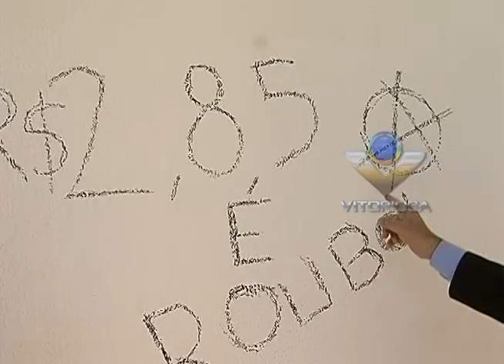Settran sinaliza e orienta em passarela da avenida João Naves de Ávila - 1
Reportagem de Antônio Pimenta com imagens de Marco Crepaldi para o Linha Dura e Portal Uipi de 08/04/13